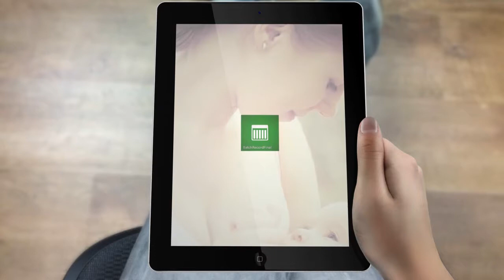Trailer tablet SeamLess Support